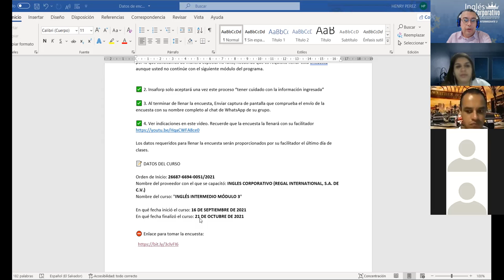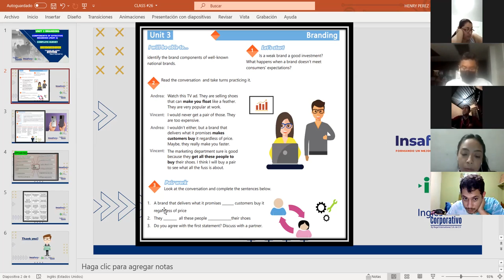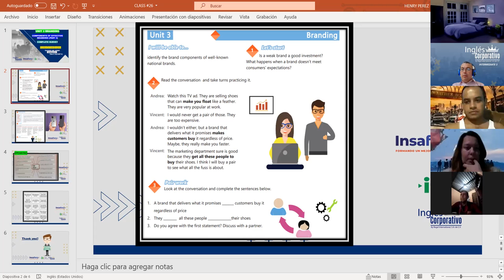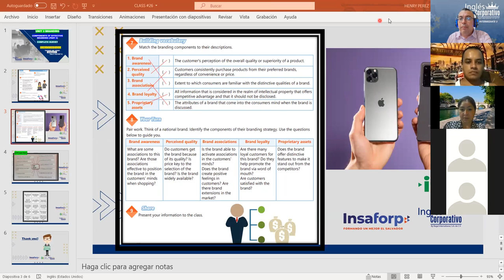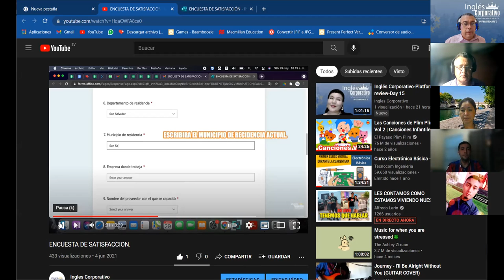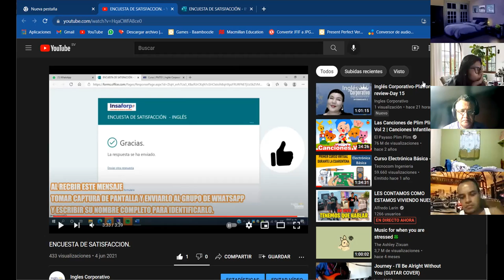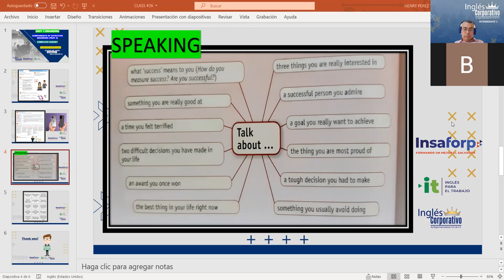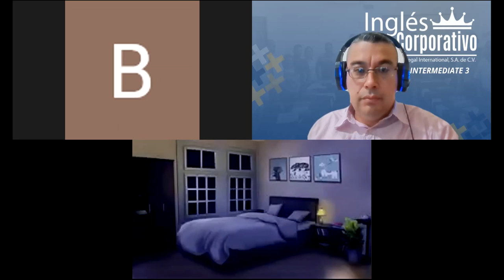Ingles Corporativo-Videoconferencia #18 Components of effective branding conversation Part 2.